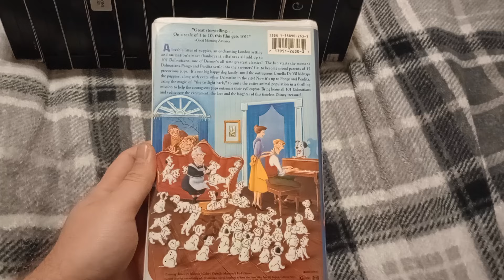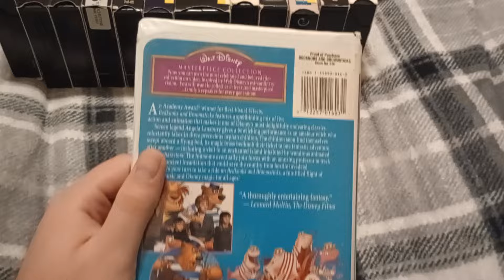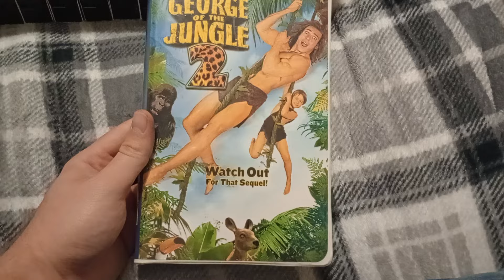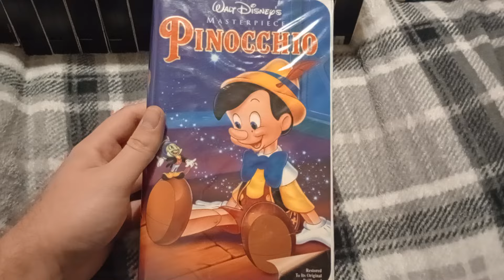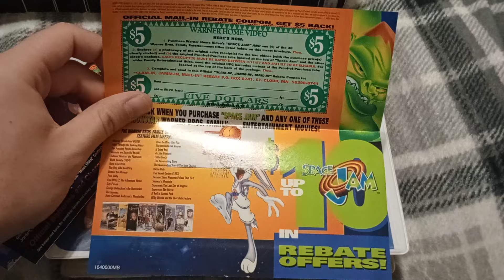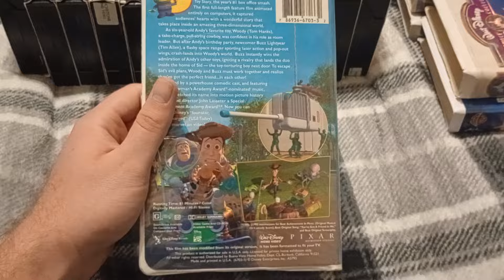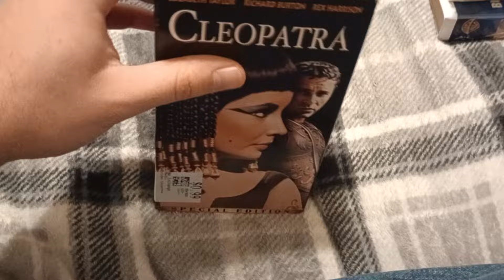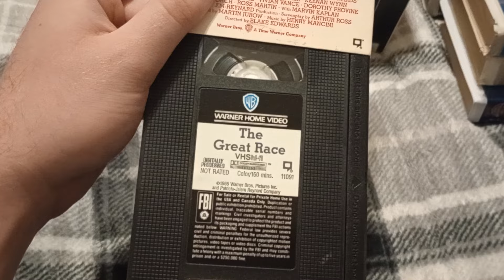VHS/DVD/Blu-ray Update for September 21, 2024 (Part 1)